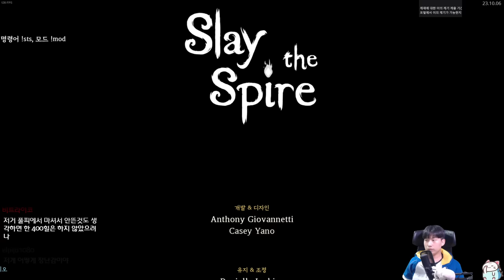연금술사1 {Slay the Spire} {슬레이 더 스파이어}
물약을 먹으면 피가 차는게 일반적이죠